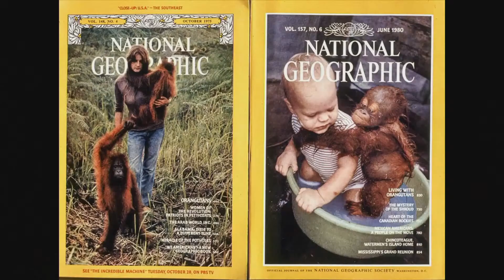The Orangutans of Borneo with Carl Palazzolo, DVM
Join Dr. P as he describes what it is like to go to Borneo and work with the our distant cousins, the orangutans (this is an Indonesian word meaning “man of the forest”). His first trip was in 1991 where he helped do some basic medical work along with some research monitoring wild orangutans. He went back 21 years later to see the changes and work with a new group of people and orangutans.

The island of Borneo has suffered dramatic deforestation on the last several decades due mostly to the replacement of the rain forest with palm oil trees. This change, along with other insults you will learn about, has had devastating consequences for the orangutans, pushing them closer than ever to extinction.

Dr. P graduated from Michigan State University in 1978, and has been practicing veterinary medicine for over 42 years. He specialize in dogs and cats along with exotic animals. His main emphasis now is in teaching the newly graduated veterinarians how to utilize all of the knowledge they gained in college by applying critical thinking to their cases.

Dr. P has also been traveling the world and teaching wildlife photography since his first trip to Russia in 1984. His photography is not just about the photo, it is to share with the world what is happening in many unique places that most people cannot visit and that are having substantial problems with climate change. He does this sharing through his web site and his many public presentation, using his photos to tell a story. He commonly brings veterinary students with him to learn about the world and to carry on educating the public of the plight of the animals and people on our planet.